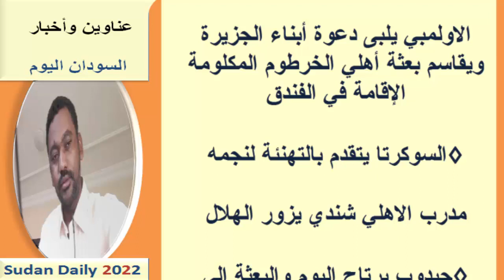عناوين الصحف السودانية اليوم الأحد 11 سبتمبر 2022م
عناوين الصحف السودانية الصادرة اليوم الأحد 11 سبتمبر  2022م
نستعرضها معكم عبر اليوتيوب ومدونة المورد نيوز:
يمكنك متابعتنا عبر منصاتنا على :
صفحة الفيس بوك :

صحف الخرطوم
صحف السودان